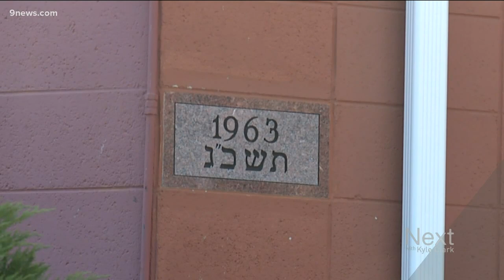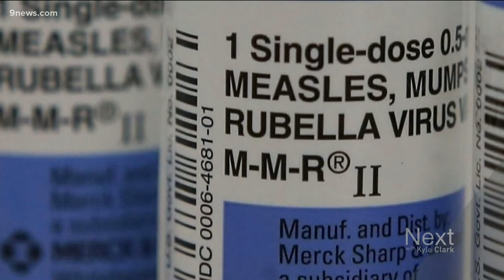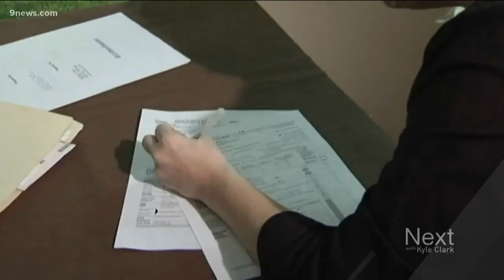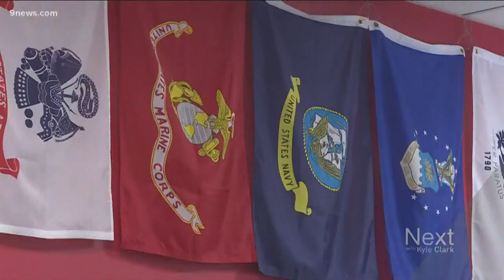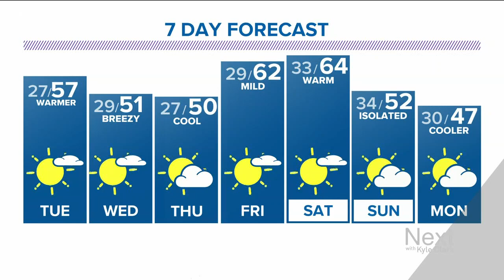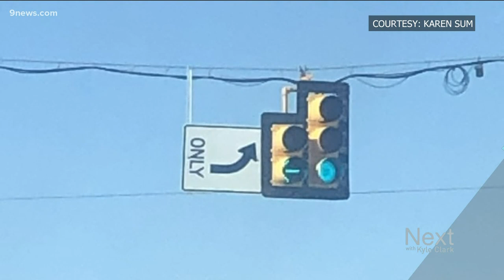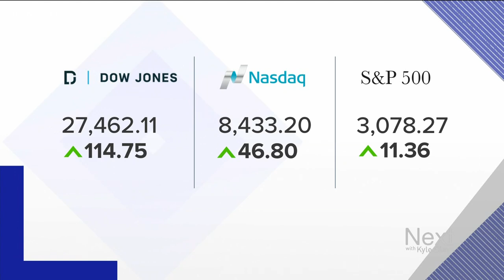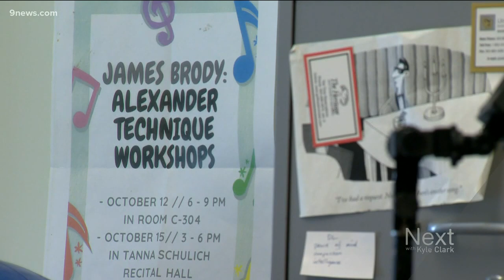Next with Kyle Clark full show (11/4/2019)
Watch the full Next with Kyle Clark show from Monday, November 4.